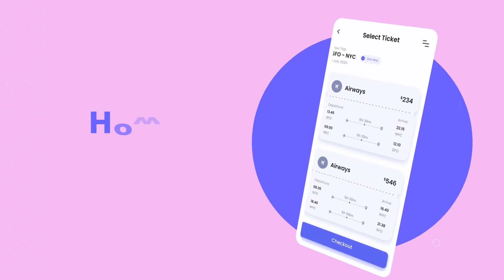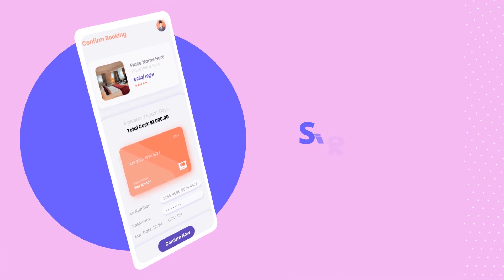Minimal Color App Promo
Minimal color app promo – new template for After Effects. This project contains 14 different scenes. With bright graphic, typography and dynamic motion. Use this pack for your personal mobile app presentation or business project. Easy to edit and no plugins.

    14 Scenes for app
    Color Control